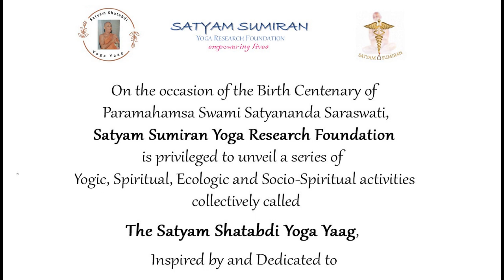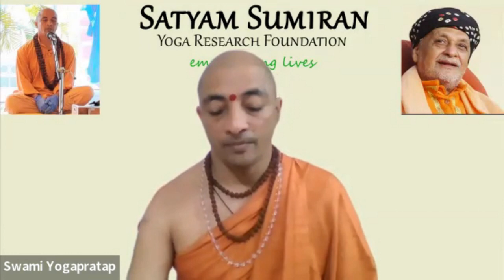Day 2 of Reflections 2022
In preparation of Swagatam 2023, follow this short meditation to reflect on the year 2022; identify your Strengths, Weaknesses, Ambitions and Needs in this Day 2 video of Reflections 2022.